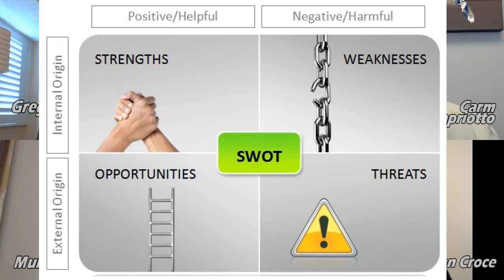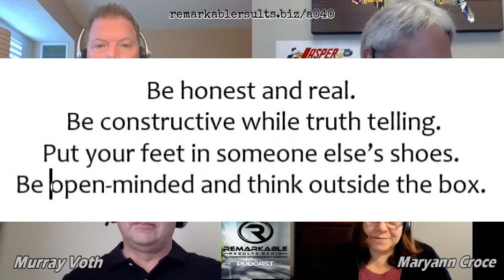THA 40 The Extreme Value Doing a SWOT on Your Business